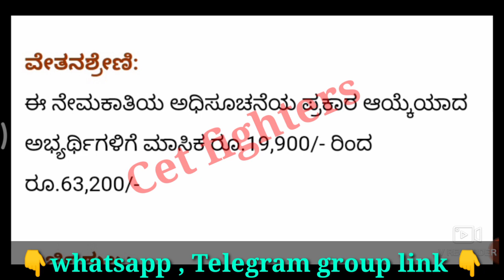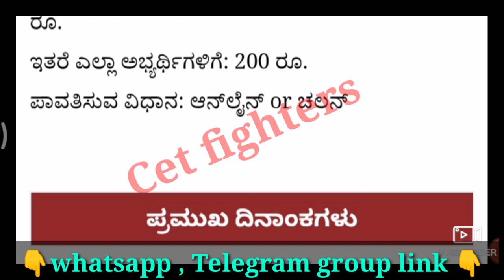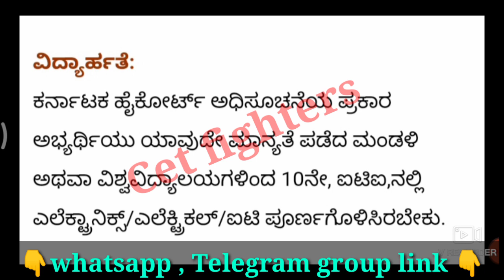HIGH COURT RECRUITMENT|court jobs|karnataka jobs|high court jobs 2023|car dar exam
High court Recruitment,Civil police constable Recruitment,karnataka jobs,sslc pass jobs,karnataka govt jobs,Karnataka govt jobs,sda jobs,pdo jobs